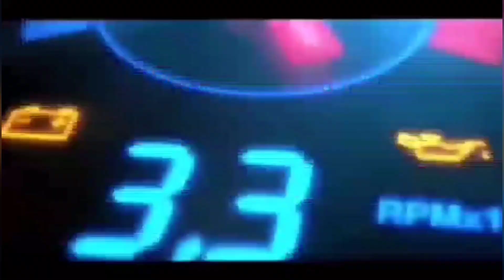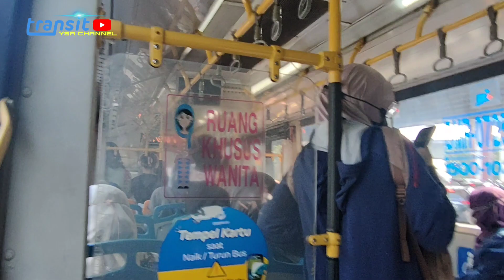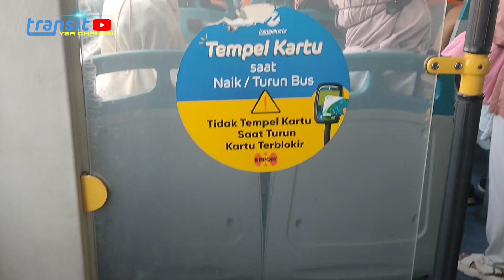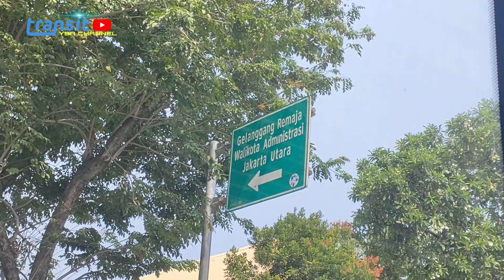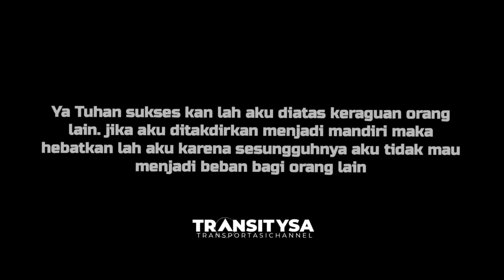BUSWAY KORIDOR 10 Busway Jalur SILUMAN ⁉️itu dulu Kini jalur Favorit ‼️ PGC cililitan - TJ. PRIOK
KORIDOR 10  Dulu Terkenal Jalur SILUMAN ⁉️Kini jalur Favorit ‼️ PGC cililitan - TJ. PRIOK.
Go pro 11 ... (Tongkat Selfie tripot)
Oppo A series
Oppo Renno 5

 Trip report , hunting , ngoyod bus juga bus mania  perjalanan kereta api perjalan LRT, MRT, KAI, perjalanan kapa laut ,pesawat , transit di semua transportasi.

  📧transitysayoutubechannel : Deskripsi video berisi tautan Tentang trip report bus terpopuper baik indonesia & internasional , artinya jika Anda suka bus dan transportasi baik darat laut , udara, semua Bus, kapal , pesawat silahakan like comment,  share , subscrabe  my youtube Terima kasih sebelumnya atas dukungan Anda 😃🙏🏽.